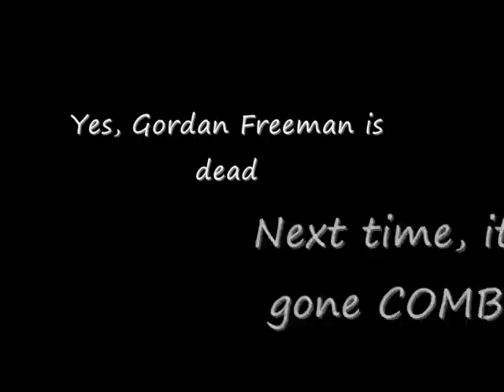Smod Redux V8 Weapons Block 3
The Automatics (and Semi automatics)
The uncrashed MP40 clip will be uploaded soon